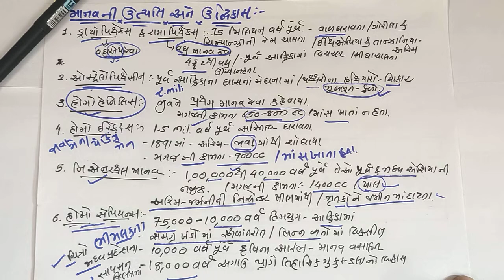September 29, 2020